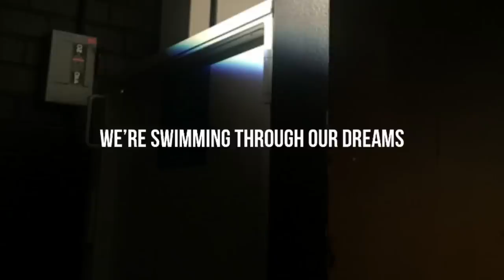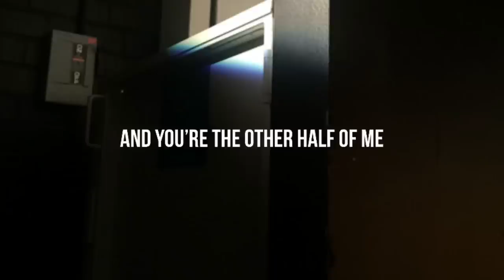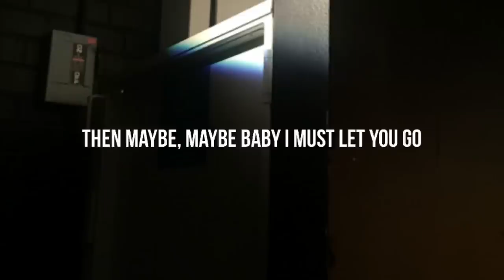Rex Orange County - Corduroy Dreams (Lyrics)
There were some editing errors but I hope you guys could still see the words; my editing software didn’t let me fix it :/